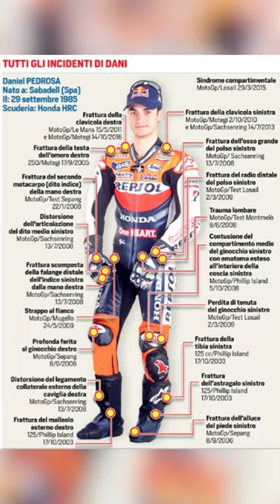JANGAN COBA PECAHKAN REKOR DANI PEDROSA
stoner adu argumen dengan karel abraham